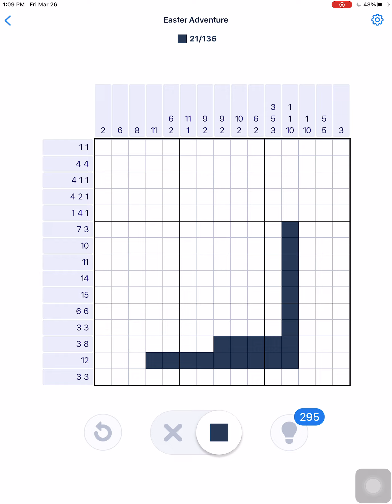Nonogram Easter Adventure 2021 Postcard 2 Puzzle 41